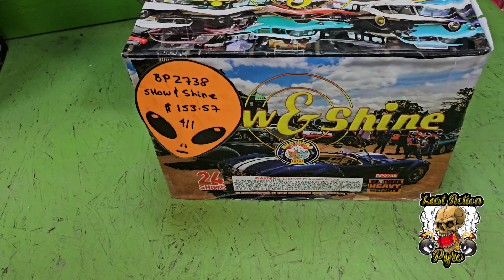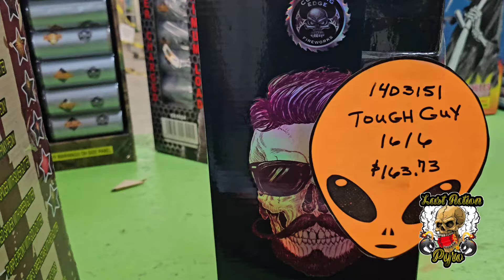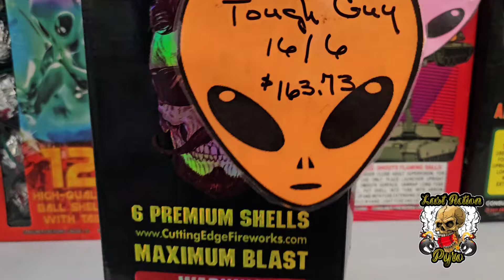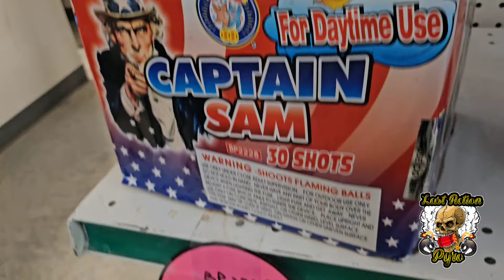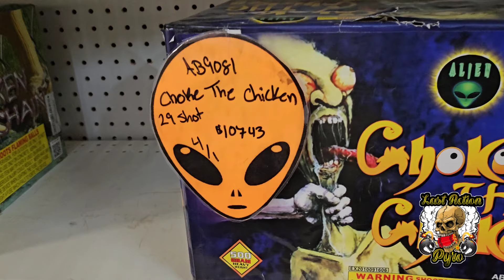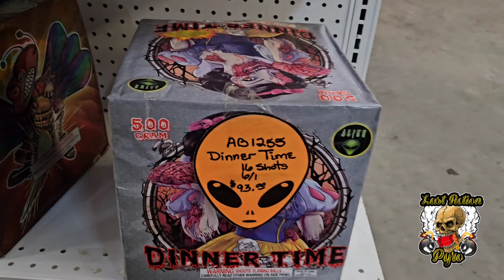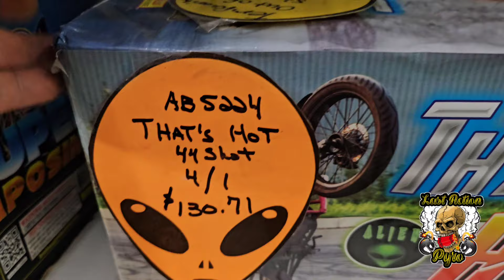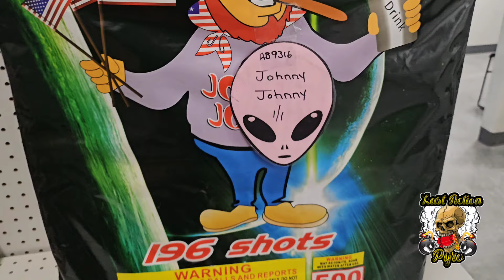Late night 🌙 trip to Area 51 for wholesale Walk-through and clear 👌 Roads 3 days until the 4th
Fun with Fireworks and Pyrotechnics
got u guys this late night 🌙 Walk-through of wholesale side of Area 51 Fireworks
Roads are clear